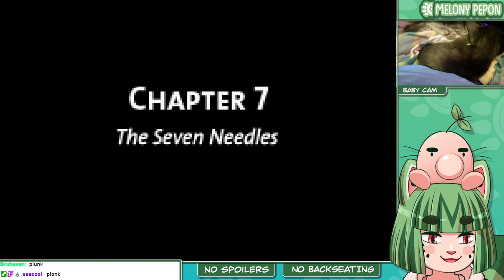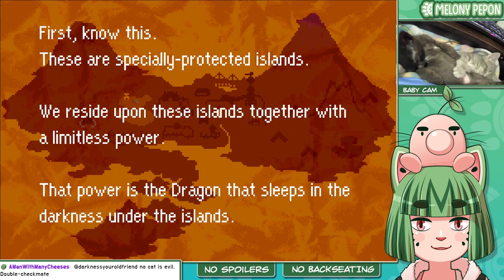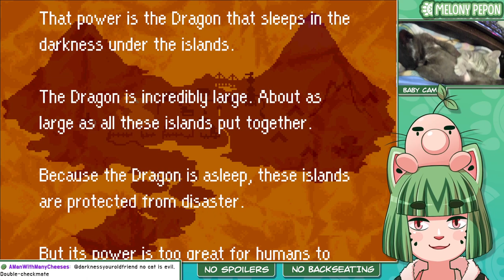Mother 3! part 7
In which I start to realize just how much Mother 3 DNA is in Undertale, and it's time to feel sorrow!!!